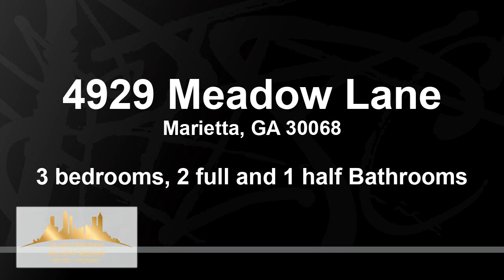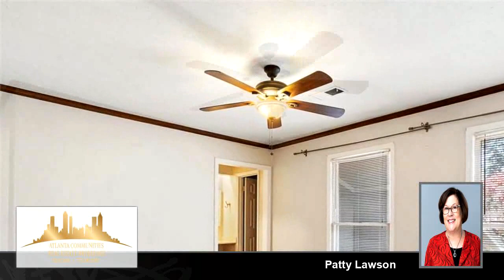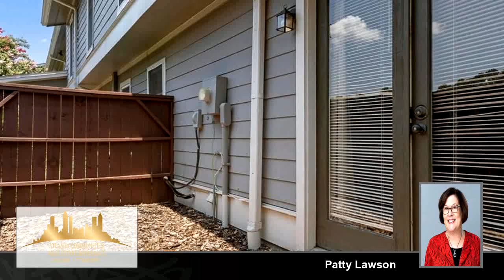Residential for sale - 4929 Meadow Lane, Marietta, GA 30068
This three bedroom, two and one half bath home is located in one of Marietta's best school districts (Sope Creek, Dickerson and Walton). It is one of the few units that features a fireplace in the family room.  Most rooms (upstairs and downstairs) feature waterproof plank flooring, the kitchen has tile floors, new light fixtures throughout the home with LED bulbs, lots of closets for all of your necessities and a one car garage. The two secondary bedrooms have great views of the community pool.  Private front and rear patios. Just a few steps to the pool from the back patio.  All kitchen appliances remain, including the refrigerator.  The washer and dryer also remain.  The HOA includes water, trash, exterior landscaping (outside of fence), exterior siding and the roof.  The Meadows is located close to shopping, restaurants, entertainment, schools and everything else you might need.  Water heater replaced in 2022.

Bedrooms: 3
Bathrooms: 2 full and 1 half
Square Feet: 1560
Price: $315,000